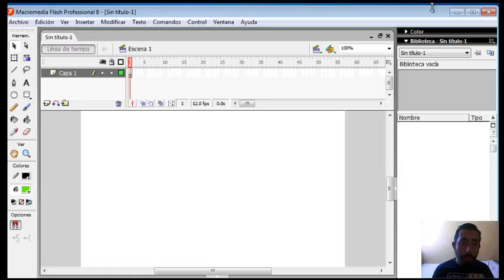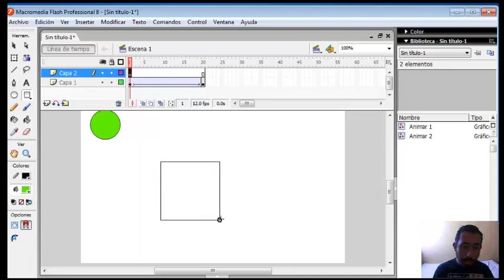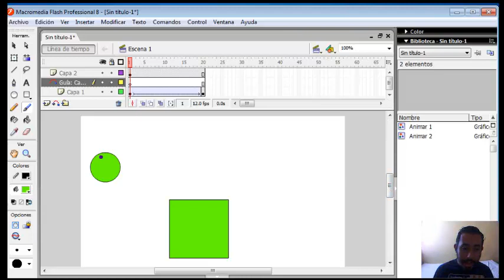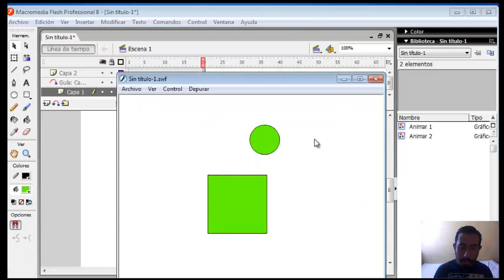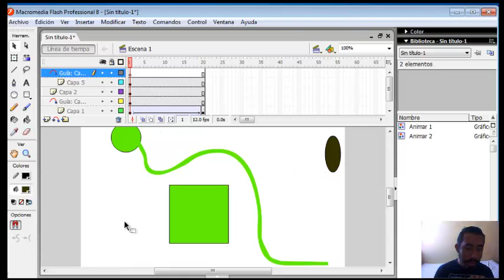Capa guía en Flash